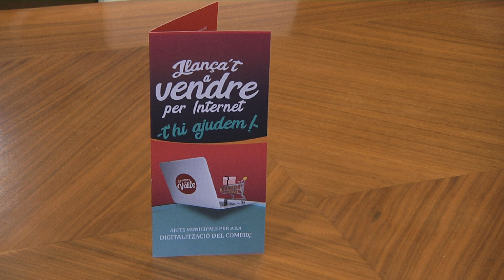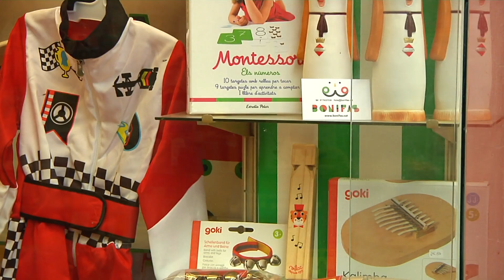Peça Transformació digital comerç Valls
El context COVID ha acabat sent un detonant important per tal que cada vegada més comerços s’adonin de la importància de tenir presencia a les xarxes i oferir un canal de venta online. Amb l’objectiu de facilitar aquest procés, l’ajuntament de Valls, juntament amb Vallsgenera i Comerç de Valls, impulsa un pla de digitalització que oferirà formació i assessorament a tots aquells comerços de la ciutat que vulguin donar el salt al món online.